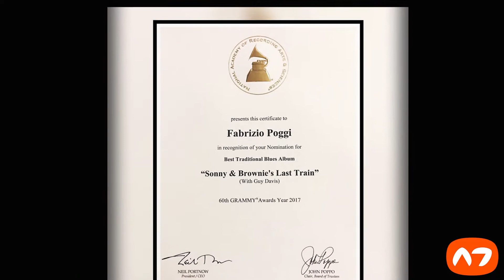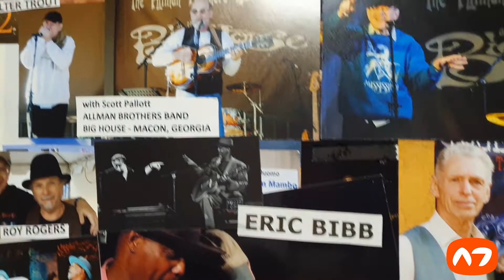"Hey Man, you touched my heart" 💗 La Magia della Musica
"Suonate ogni sera come se fosse l'ultima"
🎶 Fabrizio Poggi, in Mississipi la Laurea all'Universitá del Blues 🎵
🤟 Dalla cameretta di Voghera ai Grammy Awards in New York 🗽🇺🇸
🇮🇹  Orgoglio puro 🇮🇹

Fabrizio Poggi @Angela Megassini Asette Multimedia Productions